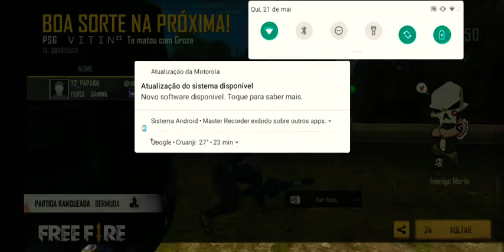Que vergonha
One futebol